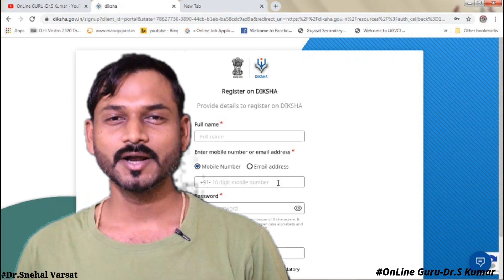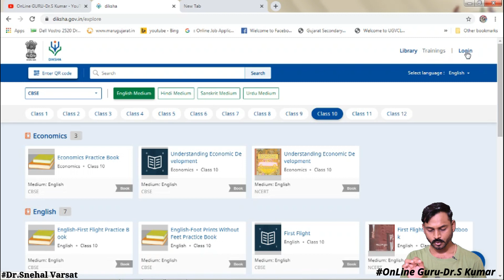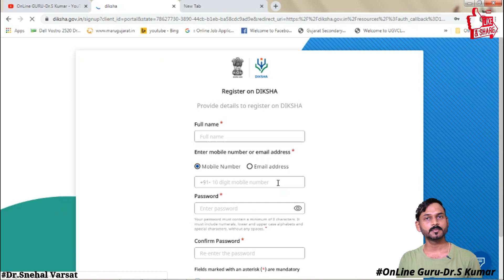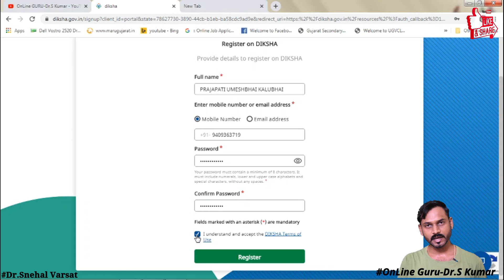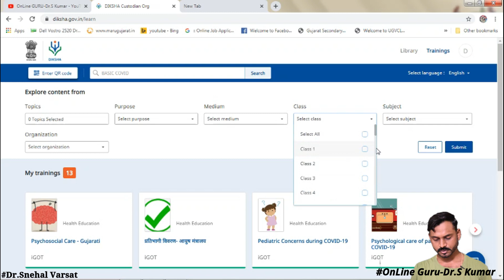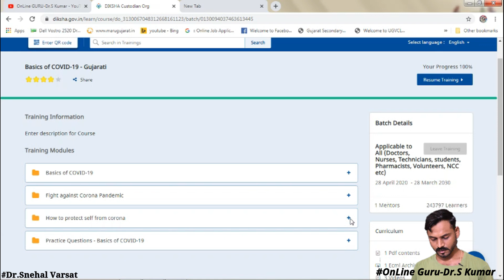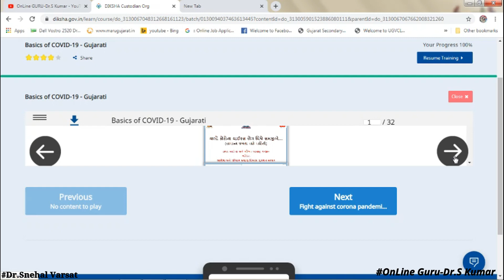How to Register in Diksha and How to take Training?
હવે મેળવો ઘરે બેઠા જ કોરોના તથા અન્ય ટ્રેઈનીંગ . જુઓ પૂરો વિડીઓ.